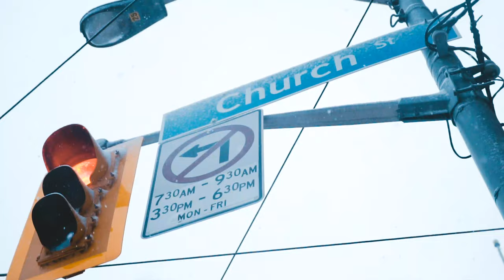Ryerson Rams Men's Basketball Playoff Cinematic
Hype produced for Ryerson's Mens Basketball team for the 2020 OUA Playoffs.

Narrated by Myles Charvis.

Lenses used: Sony 18-105 f4, Sony 70-200 f4